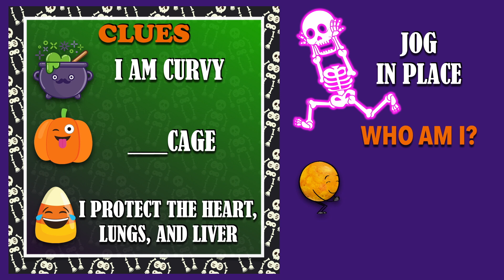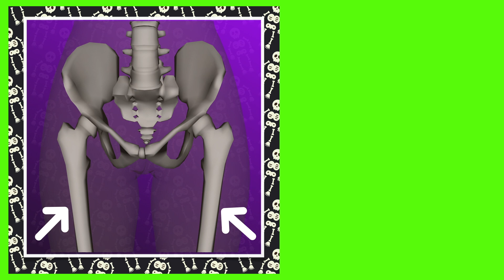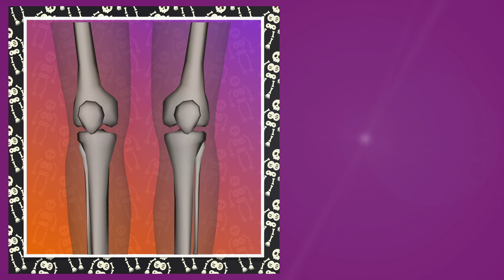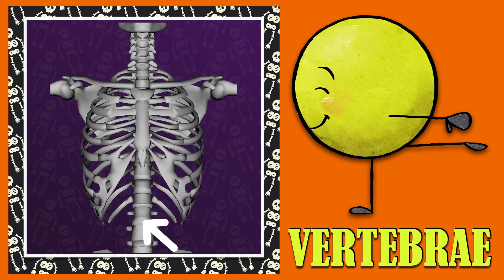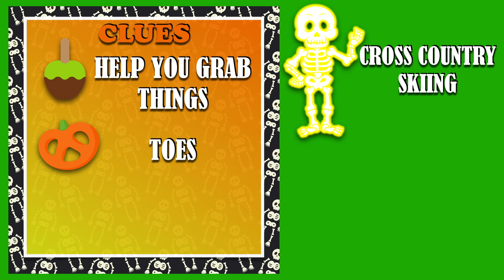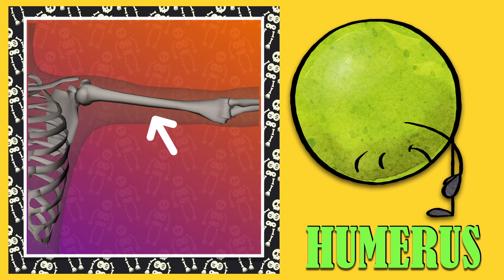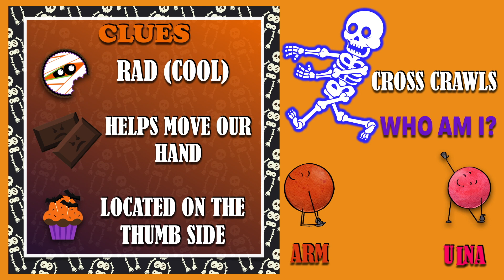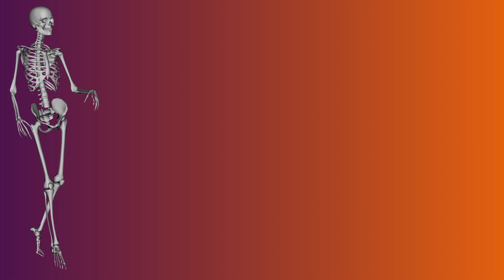WHO AM I?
NAME THE BONES